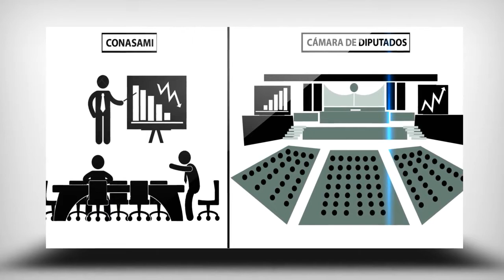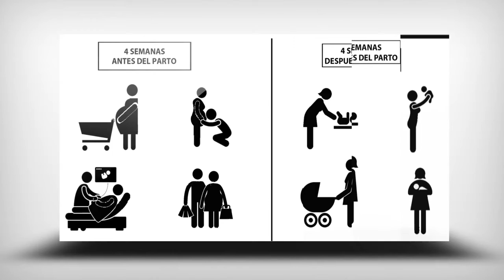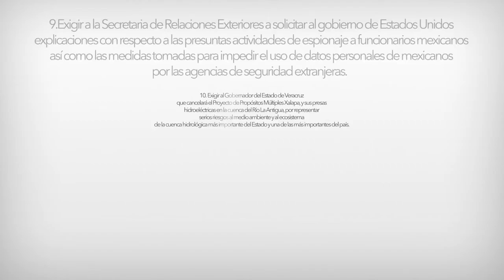Informe de labores 2014 de la Diputada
Esta legislatura se ha caracterizado por una serie de iniciativas que se han pactado en una cúpula partidista, y que se han realizado al margen del congreso y del debate público, muchas veces violentando todos los procedimientos, pero sobre todo dificultando el debate y el análisis de fondo, cuando deberían ser prioridad del poder legislativo.

Extraído de por Publicado el 10/07/2014 por Luisa María Alcalde

conoce+noticias en htttp://cefenicosanti.blogspot.mx/